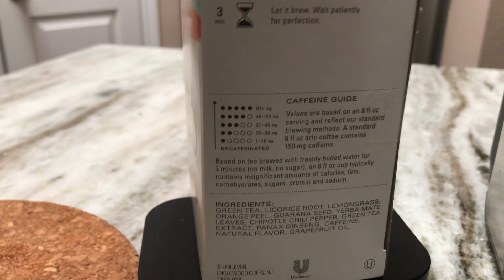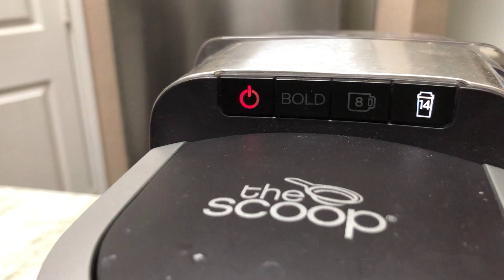Tazo Tea: Energize 2.9.2023